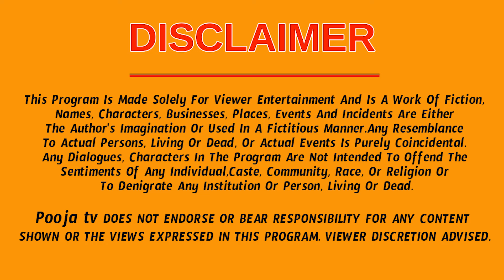లక్ష్మీదేవి కరుణించబోతుంది కర్కాటక రాశి వారికి కష్టాలు తీరిపోతాయి || Karkataka Rasi Phalalu 2024